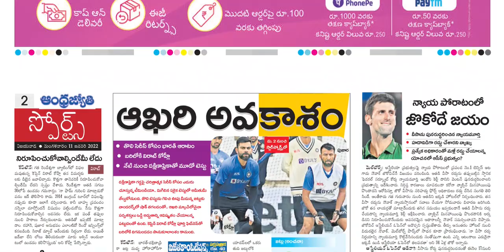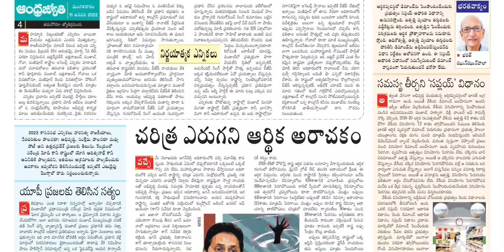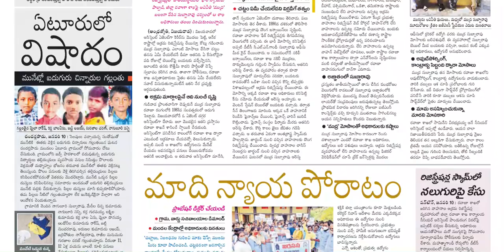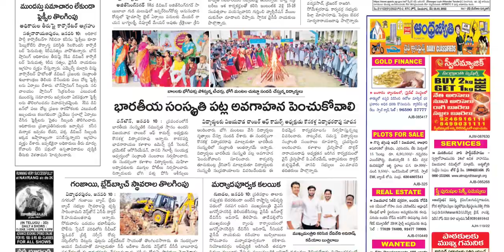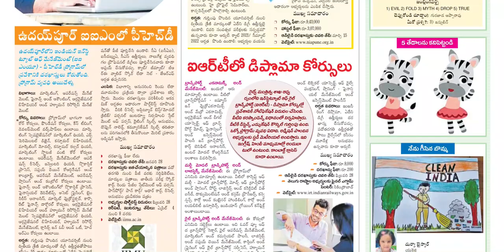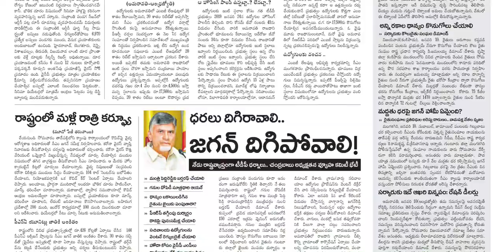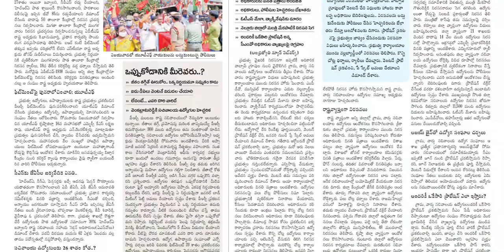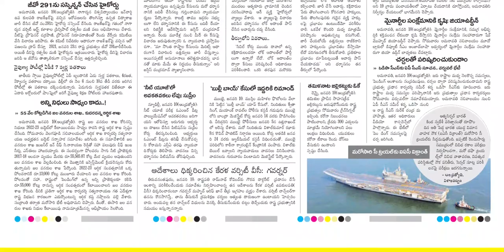ANDHRA JYOTHI AP 11 JANUARY 2022 TUESDAY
Telangana news
Ap news
Cricket news
Sports news
Cinema news
Bussines newspaper
Crime news
Chaduvu paper
Education newspaper
Eenadu antharyaami
Antharyami eenadu
Telugu antharyaami
Apprentice jobs
Vasundara paper
Eenadu vasundara
Eenadu karimnagar
Haaybujji paper
Prathiba
Eenadu pratibha newspaper
Prathiba paper
New intiatives by politicians
Telugu news
Gk questions